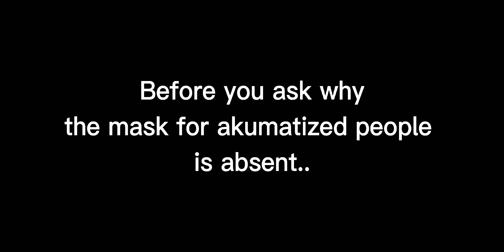Hawkmoth Scene Correction (The Fake Ladybug and Chat Noir 4/5)